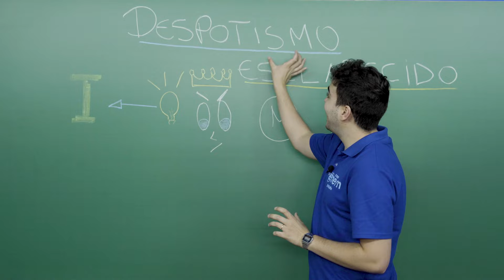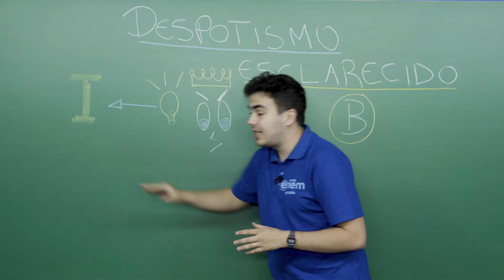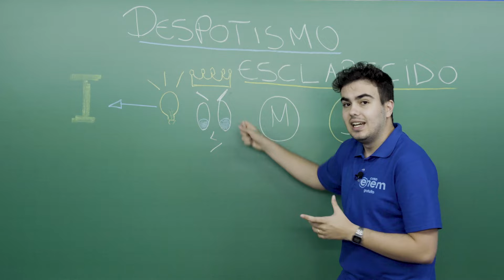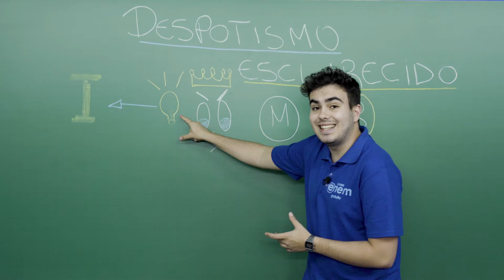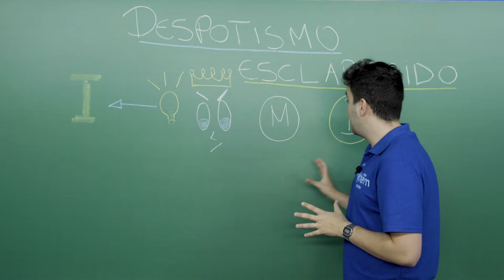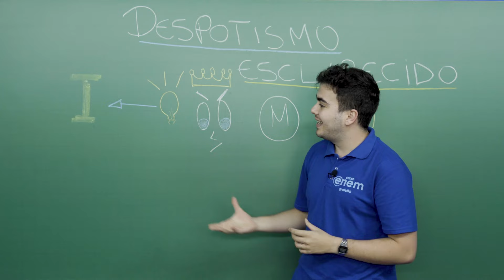DESPOTISMO ESCLARECIDO: entenda o que é | História para o Enem | Jean Miranda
Nesta aula, o professor Jean Miranda aborda o Despotismo Esclarecido, uma forma de governo baseada nas ideias iluministas adotada por monarcas europeus ao longo do século XVIII.

Os reis e rainhas que se filiavam a pensadores iluministas e adotavam seus valores para governar eram chamados de déspotas esclarecidos.

O despotismo esclarecido representou um esforço dos monarcas de modernizar o Estado e livrá-lo da influência da religião, principalmente da Igreja Católica. Acreditavam que, por meio do racionalismo, poderiam melhorar a economia e aumentar suas riquezas.

Embora alegassem adotar novos ideais, baseados em ideais racionais e progressistas, em nenhum momento fizeram concessão de seu poder. Ao contrário, continuaram a governar de forma ditatorial. Por isso, apesar do “esclarecidos”, continuavam sendo déspotas.

O Iluminismo pode ser compreendido historicamente como uma corrente filosófica que perpassou a Europa pelos séculos XVII e XVIII. Seus adeptos contestavam o conhecimento europeu construído até então sobre a humanidade e o mundo.

Longe de ser homogêneo, os filósofos iluministas divergiam em diversos aspectos. No entanto, a defesa da razão inata, da ciência, do espírito crítico e a crença no progresso humano foram algumas das características mais centrais do período. A política, economia e a ética também foram áreas que passaram por amplos debates.

A circulação de tais ideias em uma Europa católica e absolutista despertou, ao mesmo tempo, desconfiança e o desprezo de defensores das monarquias e da Igreja. Esses sentimentos foram vistos principalmente quando os intelectuais passaram a atacar diretamente essas instituições.

Montesquieu, com sua divisão dos três poderes, foi uma das principais referências teóricas para as repúblicas modernas. As críticas ao absolutismo e as ideias de liberdade poderiam gerar consequências graves para os reis e para a igreja.

Foi assim quando Luís XVI acabou deposto e guilhotinado durante a Revolução Francesa. Depois disso, por diversas vezes as demais monarquias europeias tentaram invadir a França para restaurar o absolutismo naquele reino.

Talvez os exemplos mais emblemáticos de monarcas que passaram a ser considerados déspotas esclarecidos tenham sido Frederico II da Prússia (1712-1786), José II da Áustria (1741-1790) e Catarina II da Rússia (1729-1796).

Denis Diderot que, junto com Jean le Rond d’Alembert, organizou a mais conhecida enciclopédia iluminista, mantinha contato com a imperatriz russa citada anteriormente.

Uma parte considerável dos pensadores iluministas também apreciavam a aproximação dos monarcas com os debates filosóficos. Julien Offray de La Mettrie, intelectual e médico francês, afirmou gostaria que os governantes fossem também um pouco filósofos. Contudo, ele mesmo era cético quanto a essa possibilidade.

Nesse sentido, Frederico II também foi reconhecido no meio intelectual por suas colaborações teóricas e pelo incentivo às artes. Catarina II impôs a língua russa sobre diversos povos próximos de seu império, tal como o Marquês de Pombal fez com o português em relação à língua guarani falada no Brasil colonial.

⏱ MINUTAGEM / ASSUNTOS
00:00 Introdução
00:04 Contexto histórico
00:12 Iluminismo
00:31 Definição de déspota
01:20 Monarquia absolutista
01:47 O que significa esclarecido?
02:27 Ideias iluministas
03:13 Despotismo esclarecido
04:12 Exemplos de déspotas
04:44 Marquês de Pombal
05:29 Revoltas

🔴 ASSISTA TAMBÉM

FACE /cursoenemgratuito/